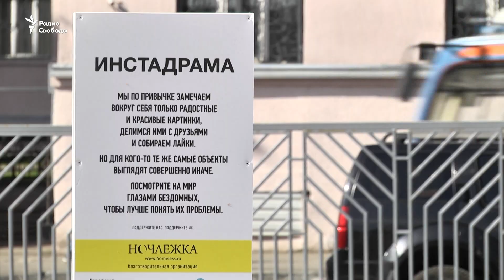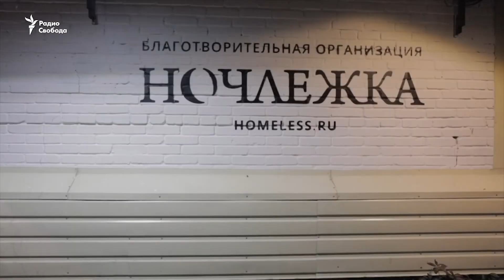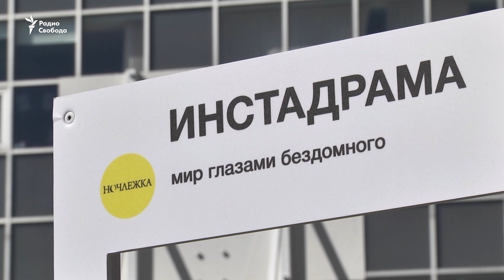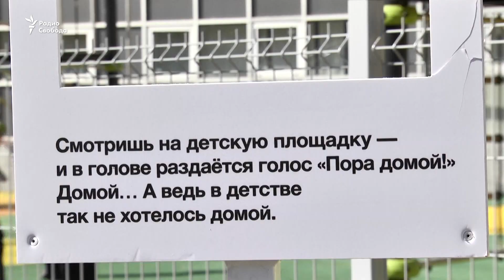"Инстадрама" в "Центре толерантности"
"Ночлежка", благотворительная организация, помогающая бездомным, представила в сквере "Еврейского музея и центра толерантности" в Москве проект "Инстадрама". По задумке авторов, посетители музея смогут взглянуть на привычные объекты глазами бездомного.